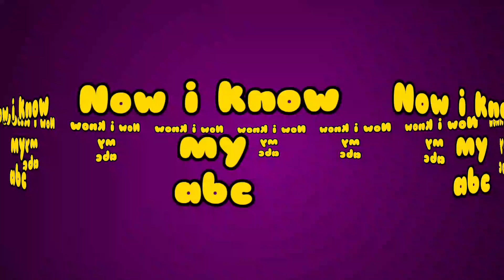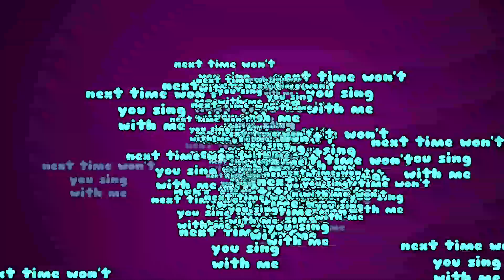ABC Song | Alphabet for Kids | Learn ABC Song